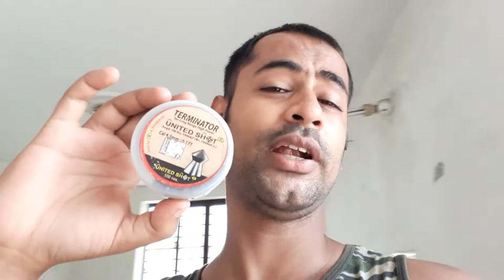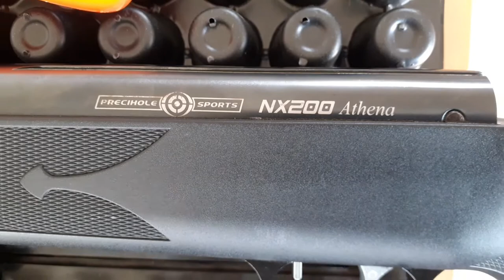Precihole sports | NX200 Athena | Pointed pellet | Glass bottle | Pricking | Air gun | Rifle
So today I'll be sharing fun shooting video with Precihole sport's NX200 Athena, 0.177 calibre air rifle which has Nitro piston mechanism & is break berrel. Our target will be Hard glass bottle (Brezzer) and I'll be using United Shot Terminator pointed pellet.
We'll be shooting 2-3pellets from the distance of 25 feets.
Let's see how does it goes.
So today I'll be do penetration test with : Precihole sport's NX200 Athena (Nitro piston),
Sisco model 50 Deluxe (Spring piston),
Heman Mark 2 (Spring piston),
0.177 Calebreair guns.
I'll be using pointed pellet from United shot's Terminator 0.177 cal.
Power of each gun is as follows:
NX200 Athena - 20 joules  - fully penetrated and cracked the log.
Sisco model 50 - 15 joules* - penetrated till surface.
Heman Mark 2 - 10 joules* penetrated till half.
let's see how do they perform.

Note:
We do not promote Hunting, Killing, or unlawful activities, etc. at our channel.
Our channel is fully dedicated to Plinking, fun shooting, field target shooting, and air rifle & air pistol education.This channel is not ment for children. Always take safety precautions & point your gun towards safety zone/side, aways keep air gun away from childrens with safety ON and unloaded.